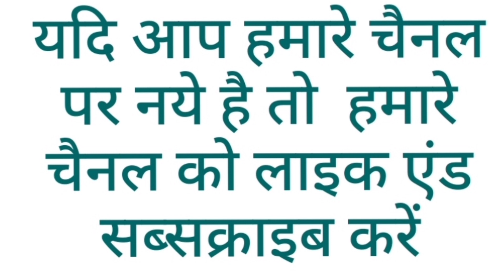विषय हिन्दी कक्षा 8 पाठ 16 माइक्रोटीचिंग पानी की कहानी प्रस्तावना प्रश्न microteaching prastavana